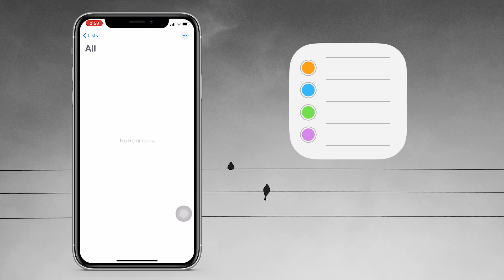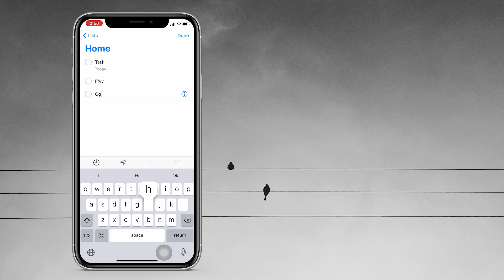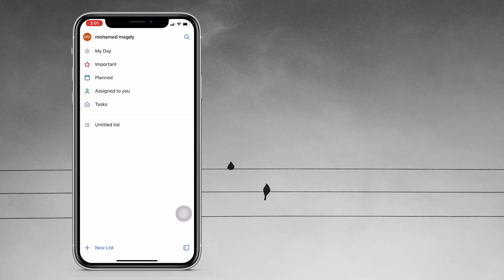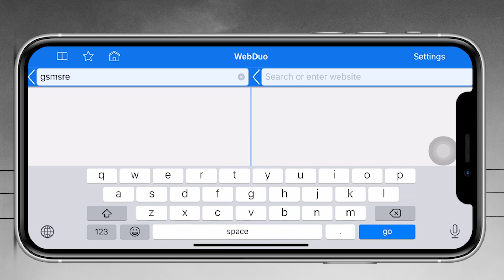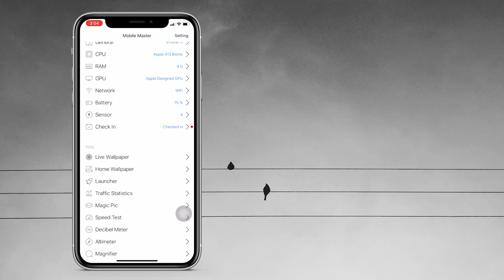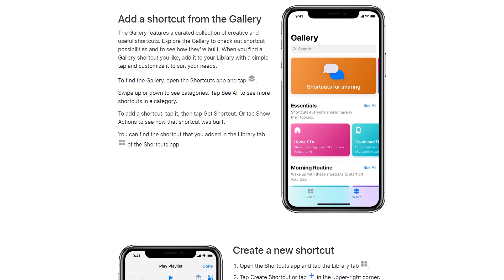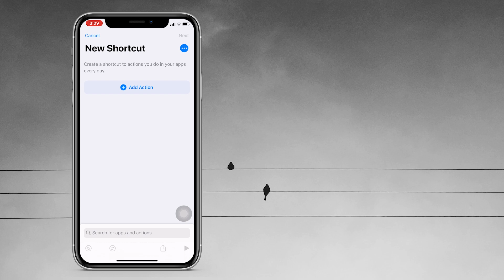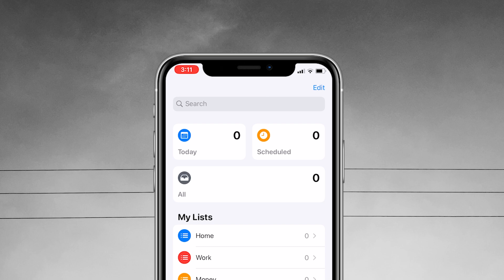iPhone Apps | تطبيقات الايفون